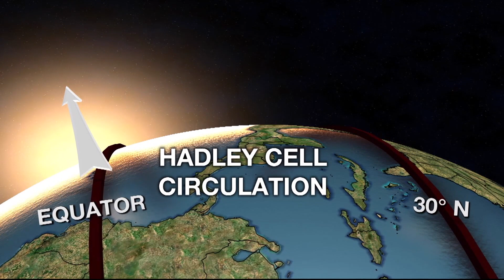Tree rings give clues to how climate change could shift drought | Cronkite News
The tree ring lab at the University of Arizona recently looked at tree rings to make conclusions about shifts in the tropical belt for 800 years.